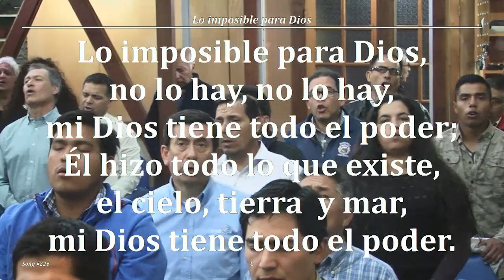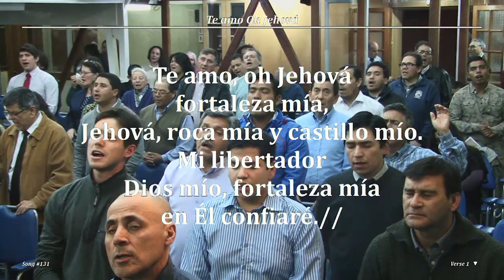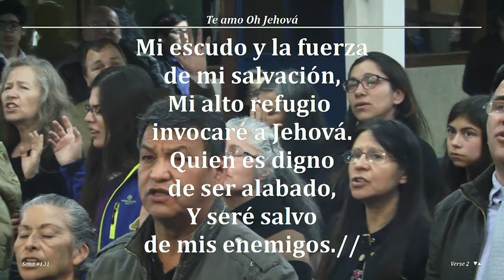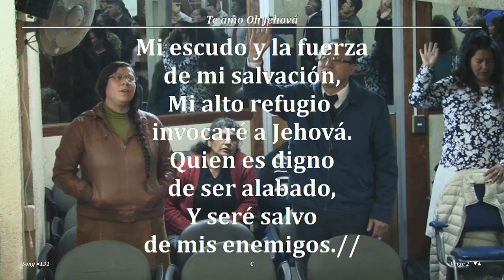2017 1013v : ¿HAY PARA DIOS ALGUNA COSA DIFÍCIL?- Hno Jorge Flores A